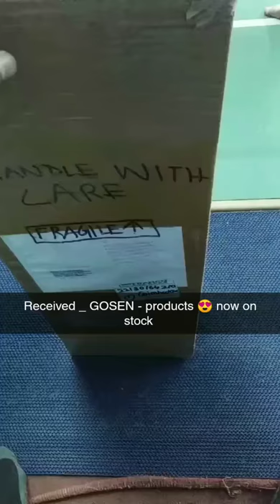GOSEN _ best badminton racquets with in _ / budget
Follow our Instagram page for weekend badminton tournament updates inside tamilnadu
I'm on Instagram as @badminton.__.lover. Install the app to follow my photos and videos.

Follow my personal account for more information about Badminton

Learn to play Badminton with me and fall in love with this amazing game.

keep supporting ❤️